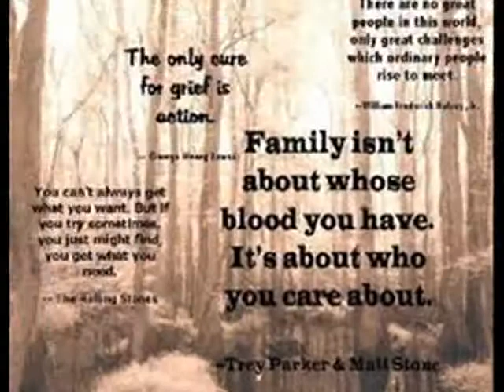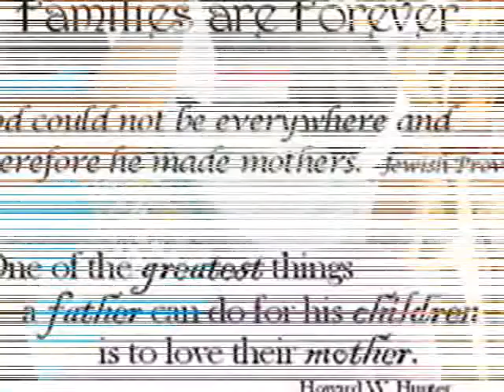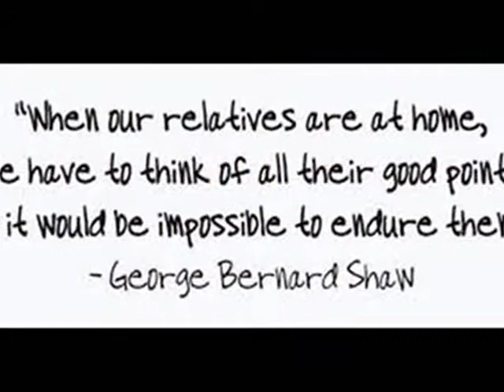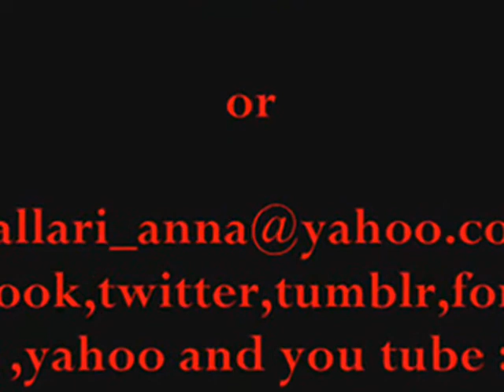OJO KALUGURAN DAKA FAMILY SANTIAGO